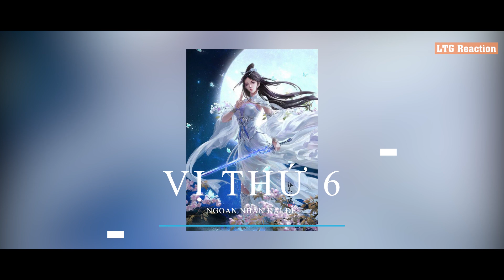Thế Giới Hoàn Mỹ Tập 56 Vietsusb: Ai là Người Mạnh Nhất Thế Giới Hoàn Mỹ??? Thạch Hạo Chỉ Đứng Thứ 2